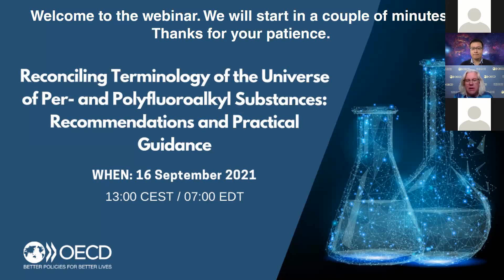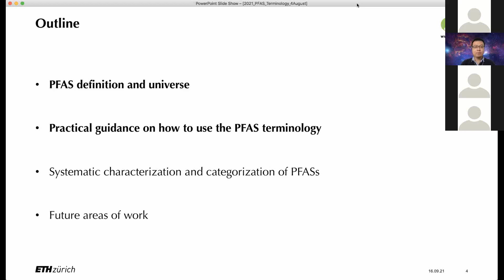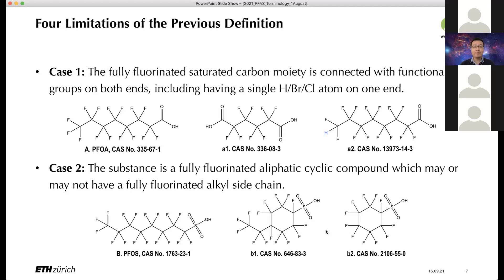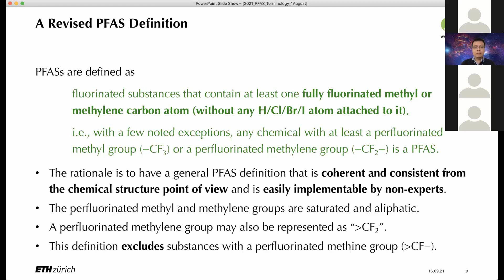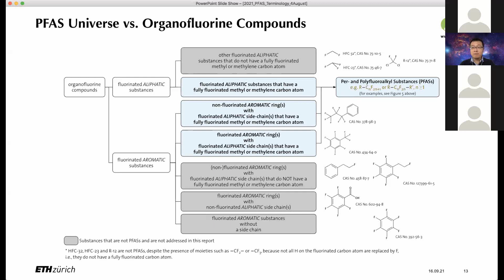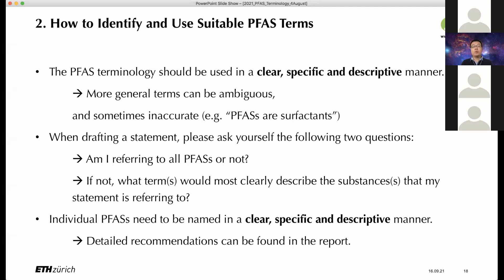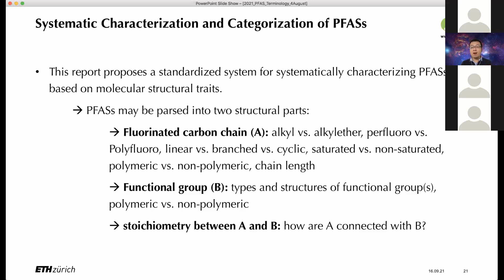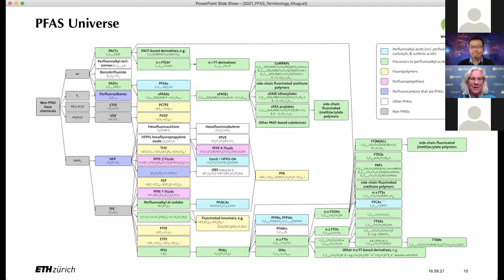OECD Webinar | Reconciling Terminology of the Universe of Per- and Polyfluoroalkyl Substances report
On 16 September 2021, the OECD organised a webinar to present its recent report on Reconciling Terminology of the Universe of Per- and Polyfluoroalkyl Substances (PFAS): Recommendations and Practical Guidance. In particular, the report highlights a revised PFAS definition to comprehensively reflect the universe of PFASs and a comprehensive overview of the PFAS universe, practical guidance on how to use the PFAS terminology, a systematic approach to characterization of PFASs based on molecular structural traits to assist stakeholders, including non-experts, in making their own categorization based on their needs, and areas in relation to the PFAS terminology that warrant further development.

An overview of the report was provided by Zhanyun Wang from ETH Zürich, Switzerland.